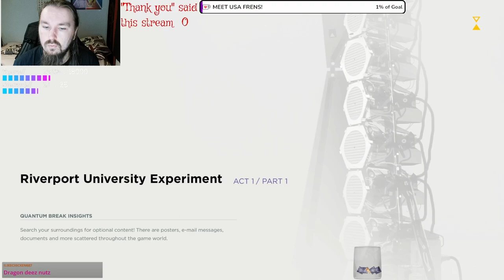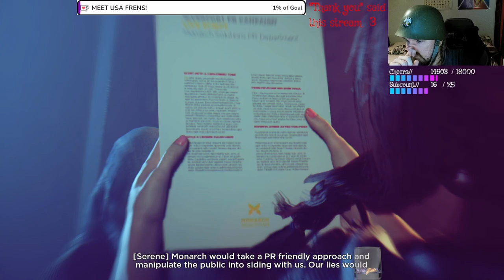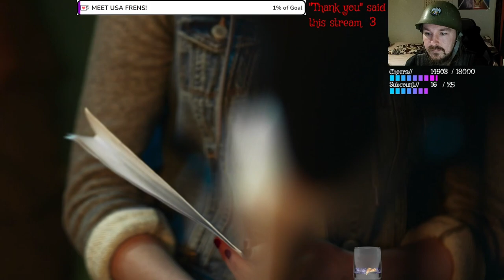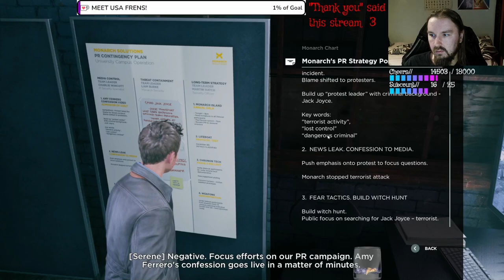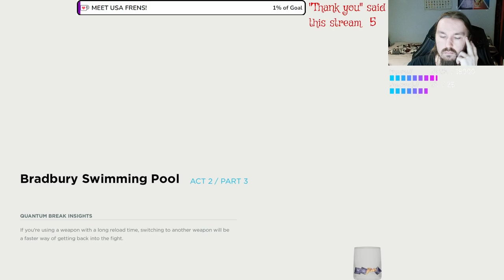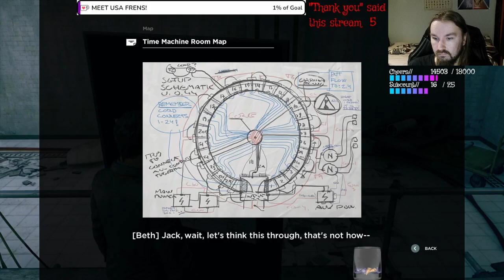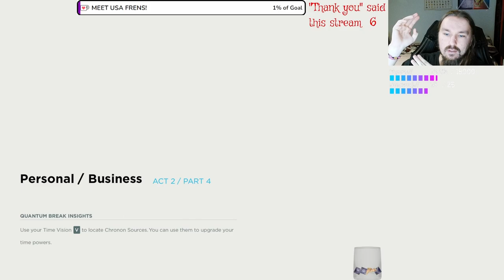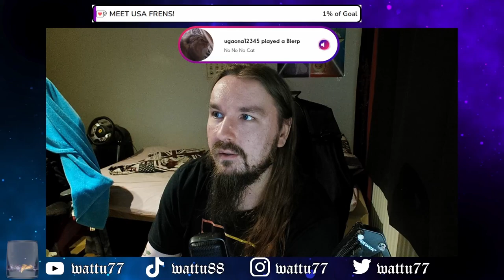One Game a Day 328 | Quantum Break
Originally Streamed on Twitch on April 4th, 2023. Legitimately one of my favorite, if not my all time favorite One Game a Day game. SO captivating!

One Game a day is a series of streams where I will play games from my game library that I haven't touched yet. There will be a LOT of different games across so many different genres, I feel like there's something for everyone and possibly some eye opening experiences as well ^^

Proud to be a Humble Partner! Great charities, great bundles. Buying through this link supports me as well!